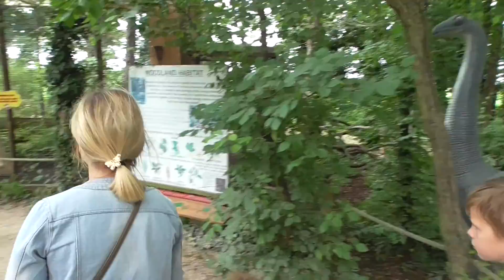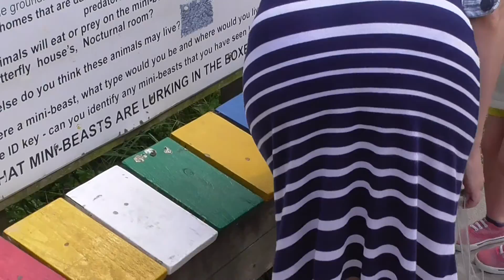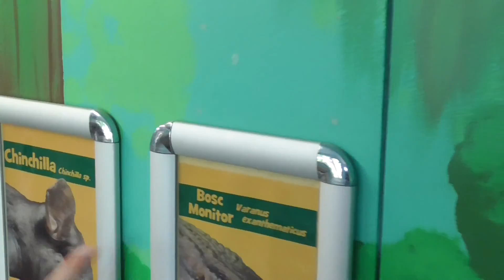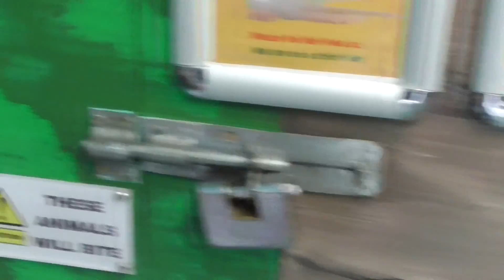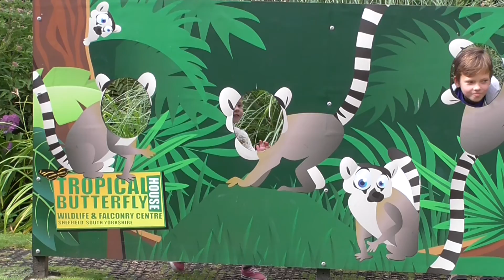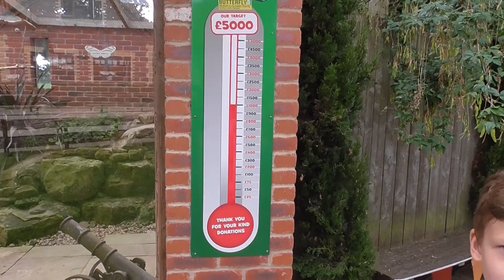The Tropical Butterfly House Sheffield Part2